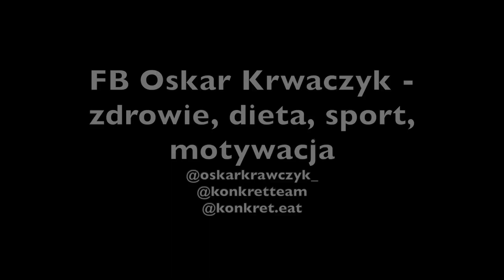Ćwiczenia, trening. Jak trenuję? Motywacja Wrocław Oskar Krawczyk - Konkret Team